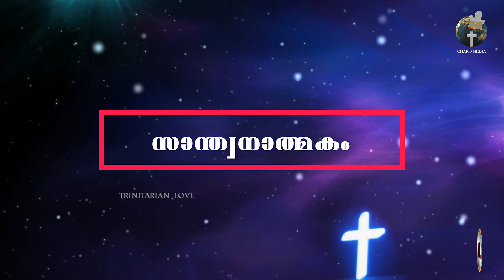ഒറ്റയ്ക്ക് യുദ്ധം ചെയ്യാറുണ്ടോ...? DO YOU WAGE WAR ALONE...?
ഒറ്റയ്ക്ക് യുദ്ധം ചെയ്യാറുണ്ടോ...?

DO YOU WAGE WAR ALONE...?